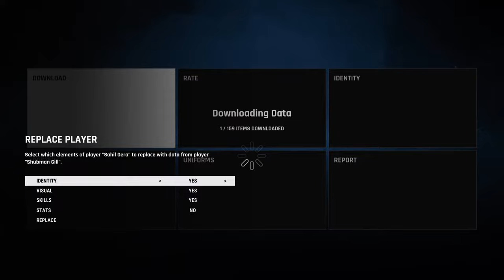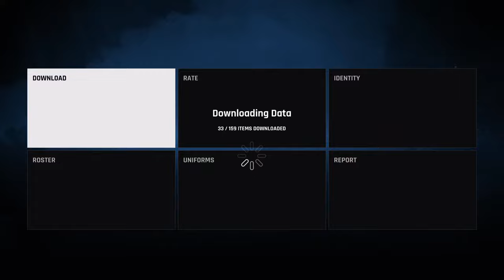Playing Cricket 24 with Ramiz Raja and Jay Shah as Custom Umpires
This is a Livestream of Cricket 24 with downloaded teams